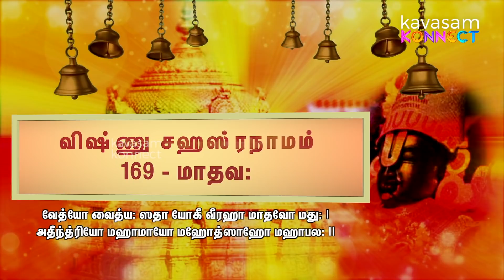Vishnu Sahasranamam 169 | Madhava: | ஆயிரம் நாமங்கள் ஆயிரம் கதைகள் | Dr.Sri U.Ve.Venkatesh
நாமம் 169 - மாதவ:
பொருள் - ப்ரம்ம வித்யைகளின் தலைவர்

ஸ்லோகம்:
வேத்யோ வைத்ய: ஸதா யோகீ
வீரஹா மாதவோ மது: |
அதீந்த்ரியோ மஹாமாயோ
மஹோத்ஸாஹோ மஹாபல:

All episode Links:

150 -
151-